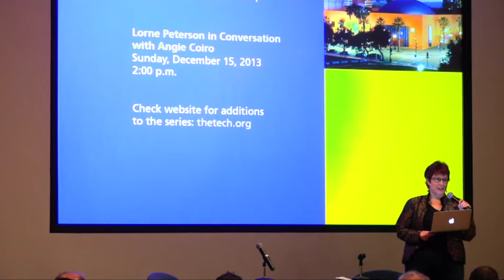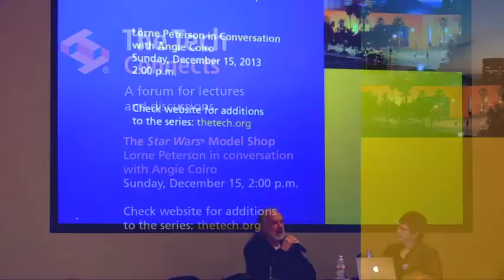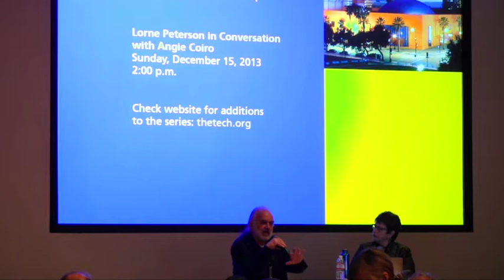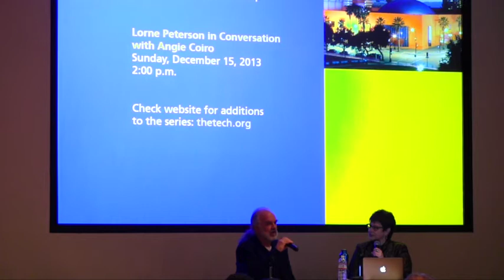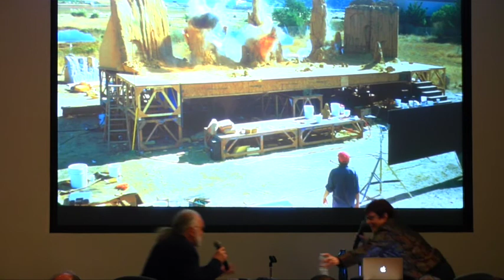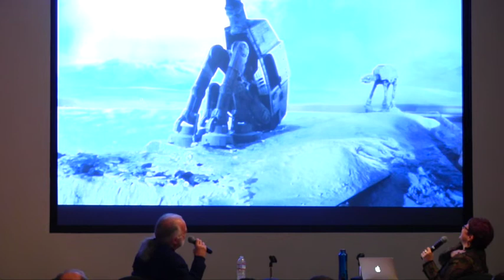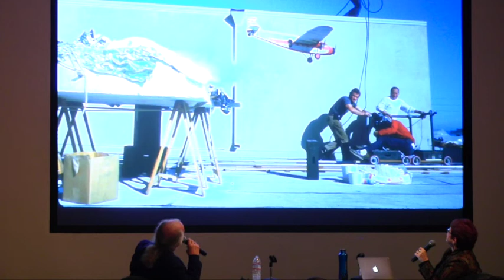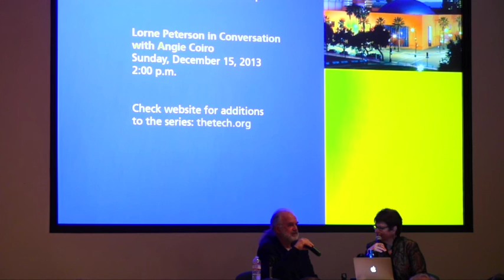The Tech Connects: The STAR WARS® Model Shop - Lorne Peterson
Lorne Peterson is visual effects artist who worked as a modeler for industrial Light & Magic on the six Star Wars films. In addition, he is the author of the 2006 book Sculpting a Galaxy: Inside the Star Wars Model Shop. He earned a Bachelor's degree in Art from Cal State, Long Beach and has worked on many of Lucas's films, as well as several of Steven Spielberg's. In 1984, Lorne received an Academy Award for Visual Effects for his work on Indiana Jones and the Temple of Doom.

STAR WARS: Where Science Meets Imagination, presented by Bose Corporation®, was developed by the Museum of Science, Boston in collaboration with Lucasfilm Ltd. and the exhibition makes use of an extensive archive collection on loan from the Lucas Cultural Arts Museum.

This material is based upon works supported by a grant form the National Science Foundation under Grant No. 0307875. Any opinions, findings, and conclusions or recommendations expressed in this material are those of the author(s) and do not necessarily reflect the views of the National Science Foundation.